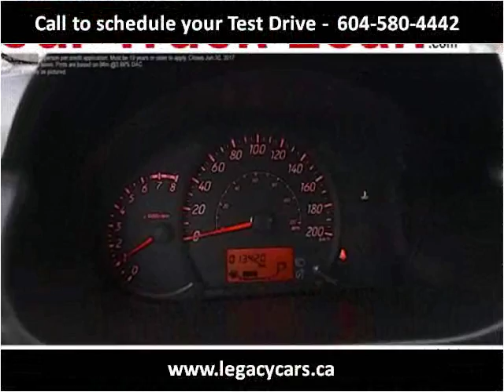2015 Mitsubishi Mirage Used Cars Surrey BC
This 2015 Mitsubishi Mirage is available from Legacy Finance & Lease .